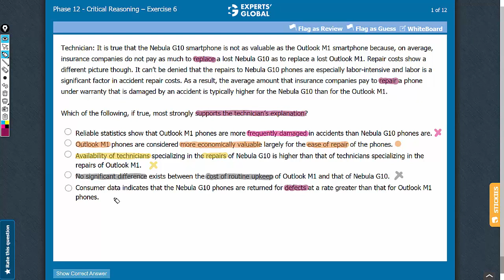Which of the following, if true, most strongly supports the technician’s explanation?...